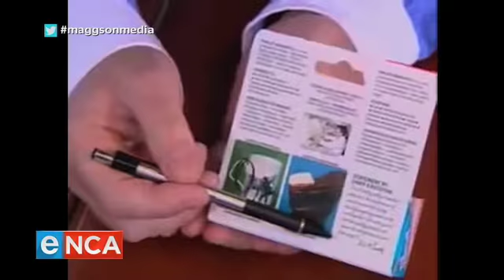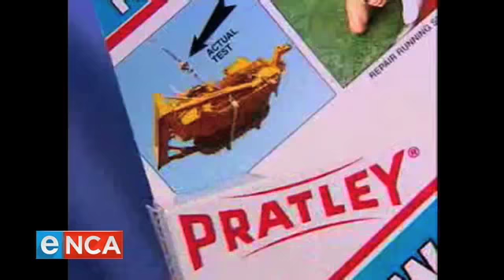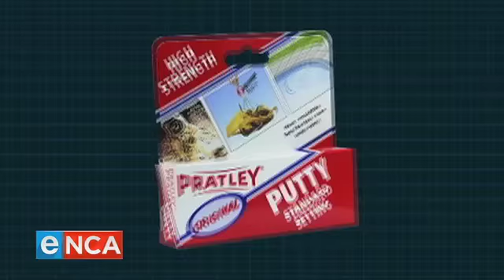Maggs On Media | Pratley Bulldozer Ad | 9 September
The Pratley family joins Jeremy Maggs in studio to discuss the re-enactment of an iconic South African marketing stunt.